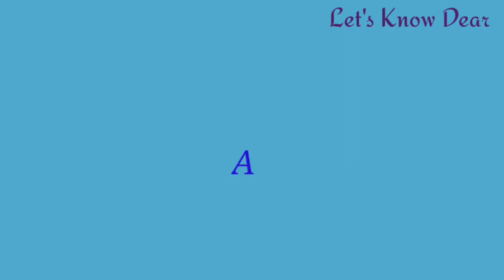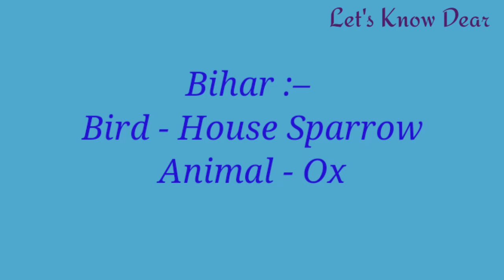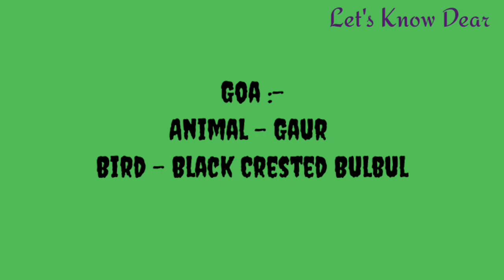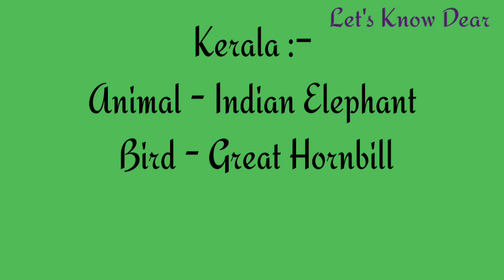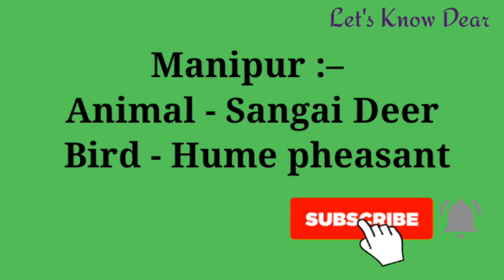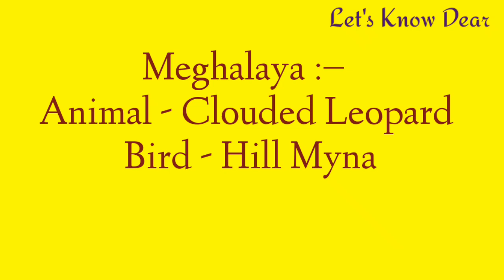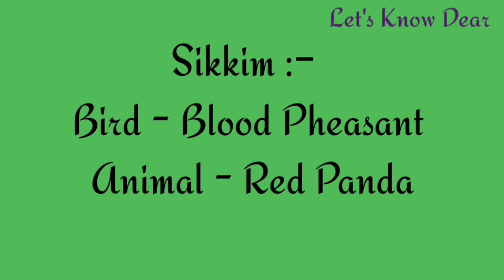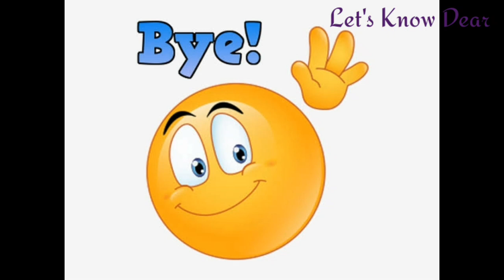State Bird and Animal of India || GK || भारत का राज्य पक्षी और पशु || Wild Life|| Competitive exam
Hello Friends

In this video I discuss about the state bird and animal of India. Every year many questions have come to the competitive examination from this topic. So from the point of view of exam this topic is important.

So friends watch and listen this video carefully.

And Please comment on which topic the next video you want to see.

For Further Notifications Of New Videos. Don't Forget To Do LIKE 👍